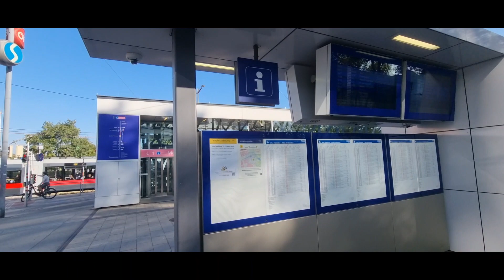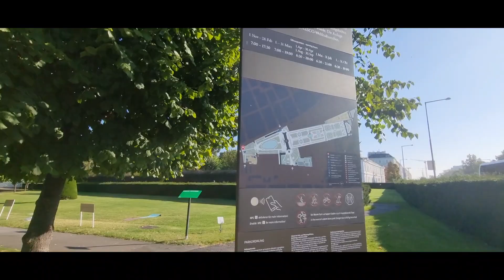[유럽45일자유여행29]비엔나 벨베데레궁전 찍고 호흐슈트랄분수에서 점심 소풍을 즐기다(숙소~호이마르크트)